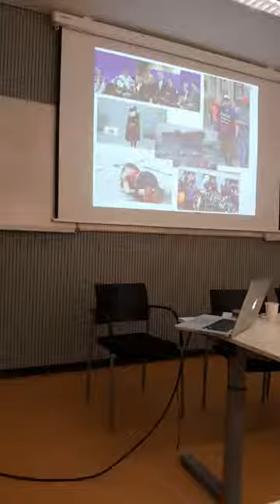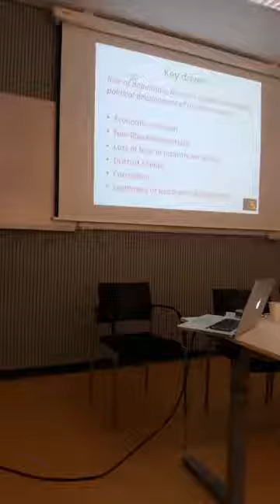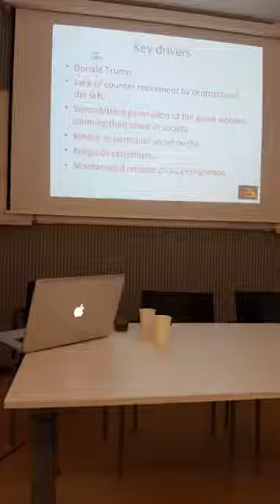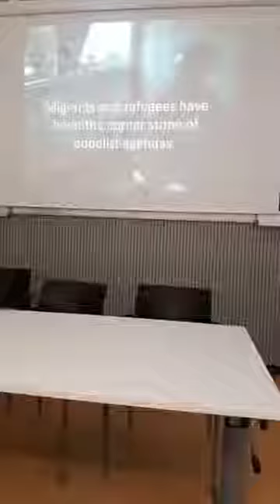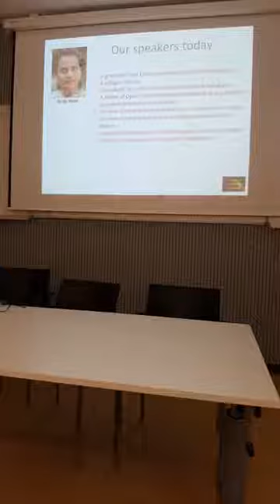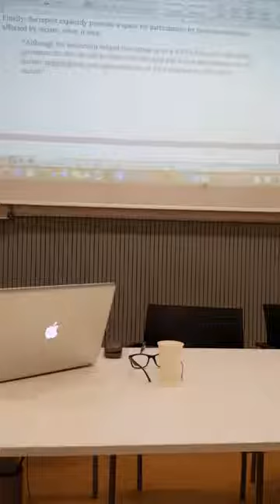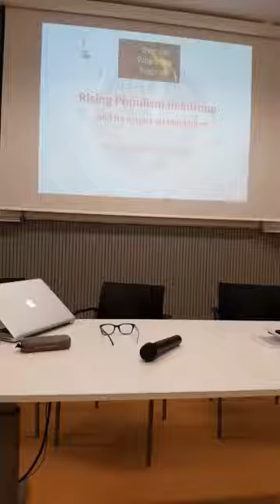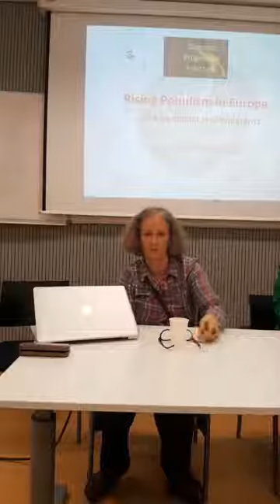Rising Populism in Europe and its Impact on Immigrants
Populism has been on the rise in Europe and globally. It has entered mainstream politics and become a formidable force.  It has pushed the centre-right parties more to the right. The conflicts and wars (supported by populists) which created millions of refugees were exploited to the fullest using clever manipulation techniques. Immigrants are portrayed as criminals, terrorists, a danger to “our values” who want to “misuse our social system” and will “take over our country”. Europe spent millions of Euros to keep the refugees out - in Turkey and other countries - while Greece and Italy took the brunt without any serious support from the EU, resulting in inhuman treatment of refugees. Thousands died. Europe totally failed to distribute even a small “quota” of refugees, with Eastern Europe closing their borders completely.

OPP’s open discussion on this topic had covered the rise of populism, its causes, the ways it was impacting the politics, economy and the lives of the immigrants, and how could we respond to the threats posed by the populists. In particular, the second and third generation of the immigrants who were born and bred in Europe could have played a crucial role in fighting the prejudices created by the populists and building the bridges between the new immigrants and their host countries.

The Dialogue was held on May 2019 at Free University (VU) in Amsterdam